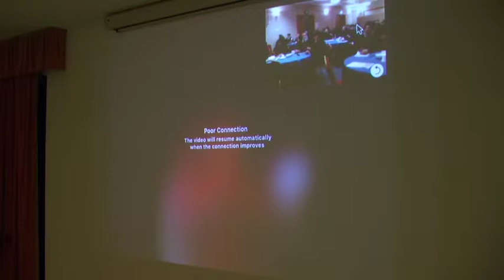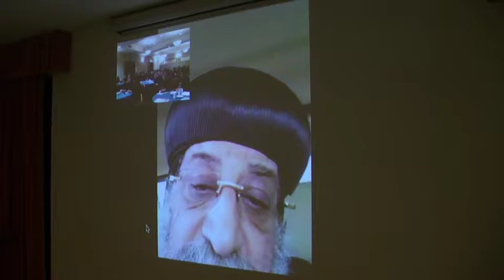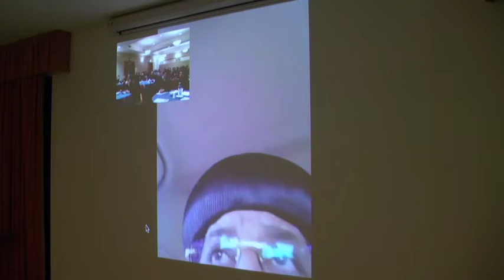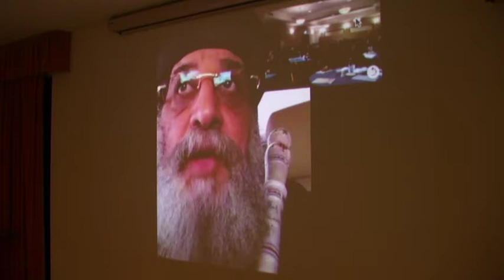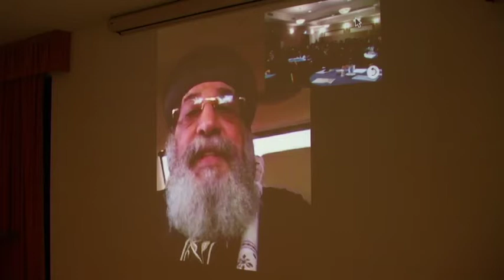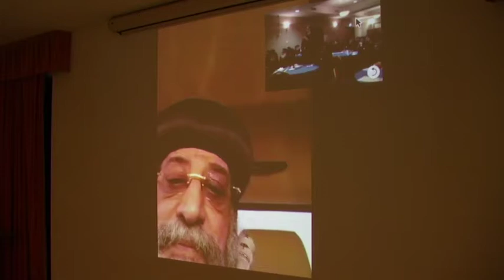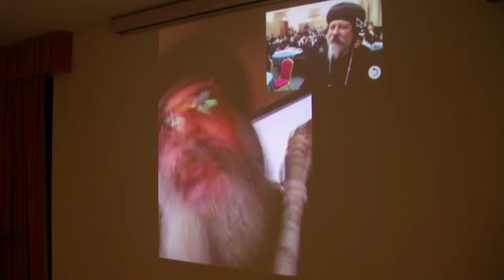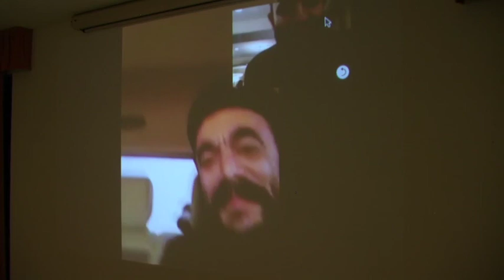Pope Tawadros II Australian Priest Conference Lecture 2016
Priesthood Lecture by HH Pope Tawadros II via Conference @ The Australian National Priest Conference May 2016.